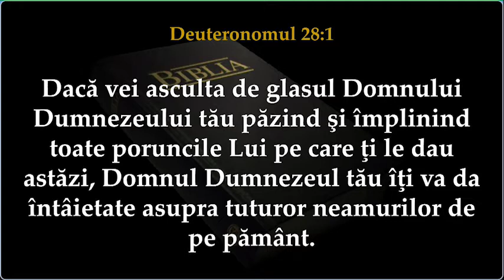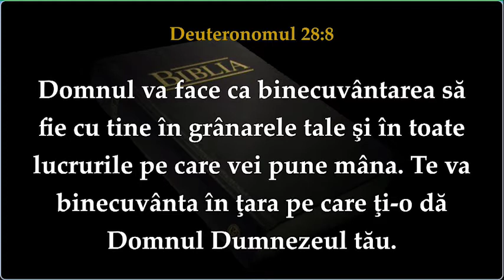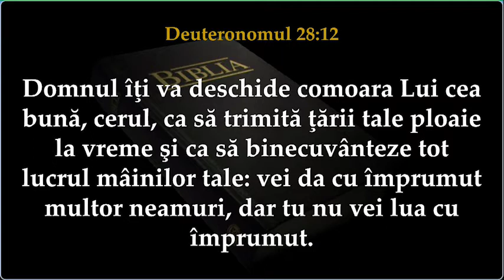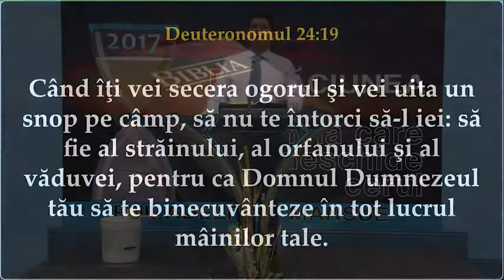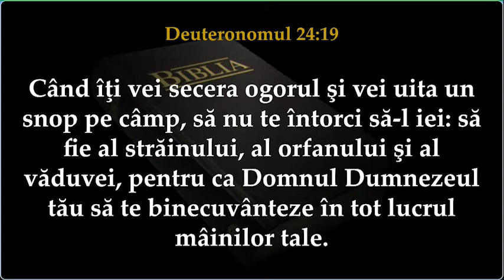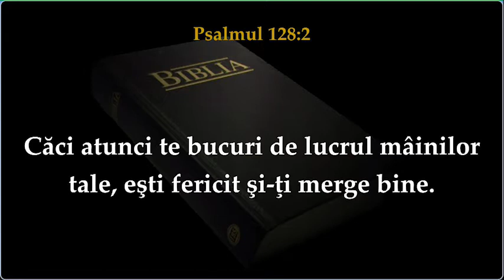Marius Livanu - Binecuvantarea profesionala